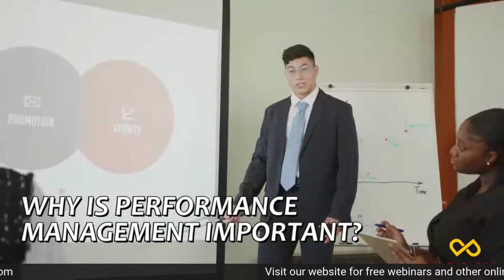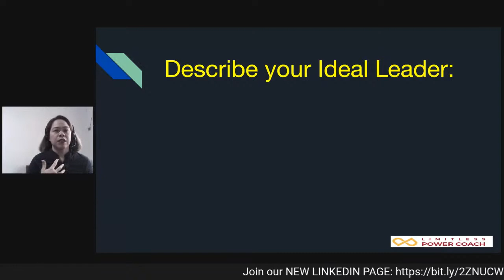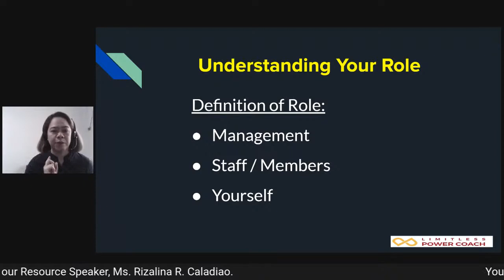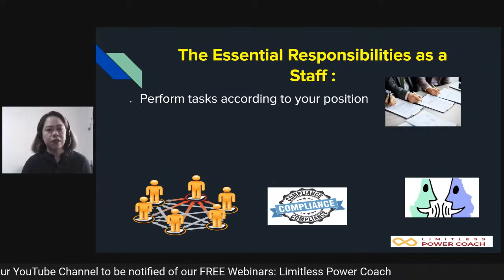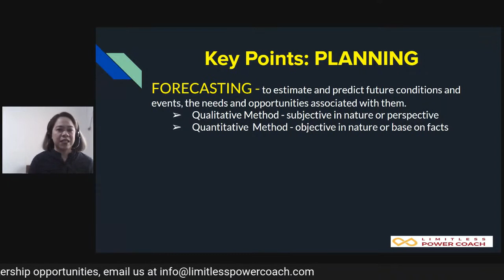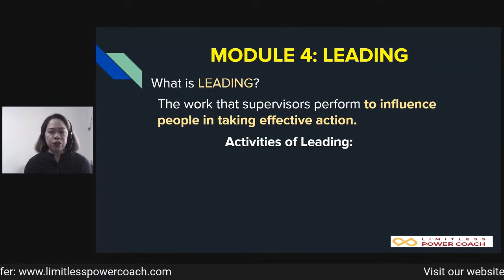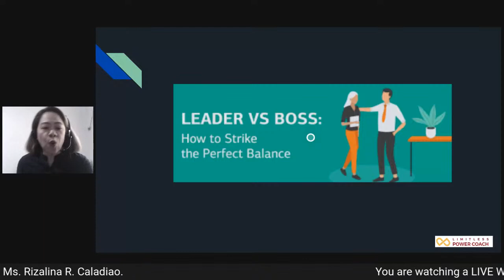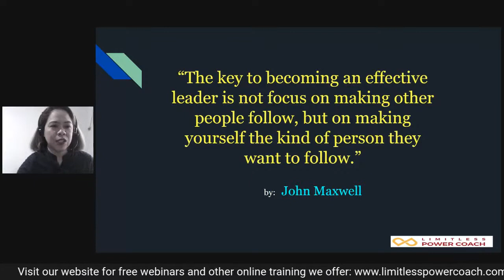Master the Basics: Guide to Leadership and Supervision (Free LIVE Webinar)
📝 Topic: Master the Basics: Guide to Leadership and Supervision
👩🏻‍💻 Speaker: Rizalina R. Caladiao
📅 Monday, February 7, 2022 (LIVE)
🕙 10:00AM - 12:00NN PHT

About the Speaker:
Rizalina Caladiao, has almost two (2) decades of experience in the IT/BPO Industry and Corporate Events Management, Training and Consultancy with expertise on Client/Customer Services and Operations, Training, Recruitment/Talent Acquisition and all other facets of Human Relations.

Currently she is the Overall-In-Charge of On-Line Marketing and Partnership of CTM Consultancy and Travel Management, Inc. and fills in when the President is unavailable or when the board assigns specific duties as she is also the Vice President of the said company.

Riza is also a Speaker and the Overall-in-Charge of event program flow and other logistics including marketing and promoting events to prospective speakers, sponsors and delegates for the Philippine Leader’s Conference
(PLC), one of the annual events under Limitless Power Coach.

Course Overview:
Supervisory skills training is essential because becoming a supervisor or manager demands new skills, you must now learn how to lead and accomplish tasks through others. This one-day seminar is excellent for the new supervisor or manager and also for those who need to have a refresher on their supervision skills. There will be plenty of activities to stimulate participants and to make the lessons more memorable.

Objectives:
To train the new supervisor or manager to be effective in their new position
To improve the performance of current supervisors and managers

Who Should Participate:
Supervisors
Businessmen and managers who wish to improve their managerial skills